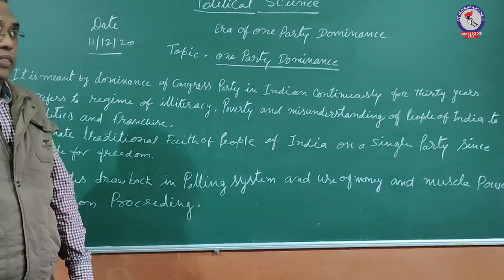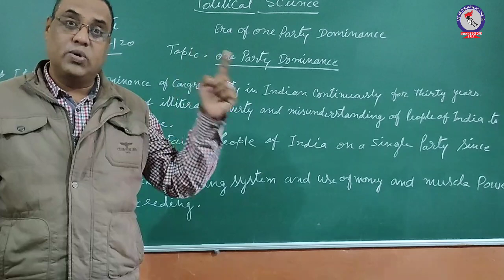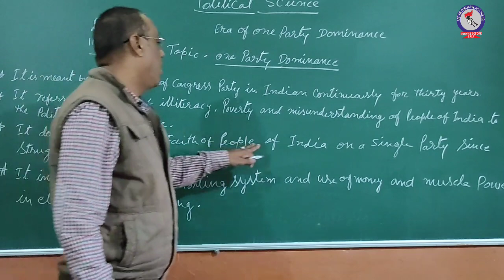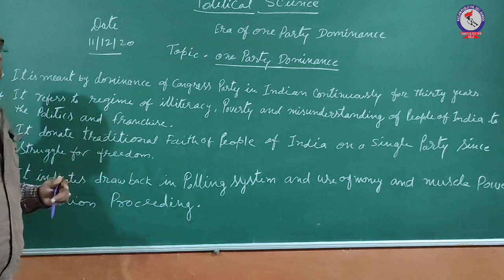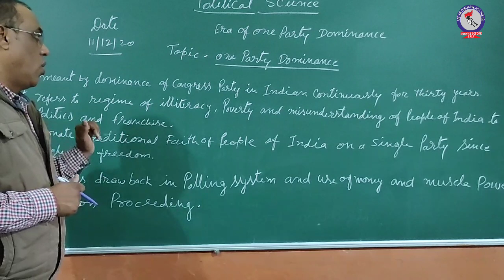RPS Class 12 Ch 2 Political Science, Era of one party dominance